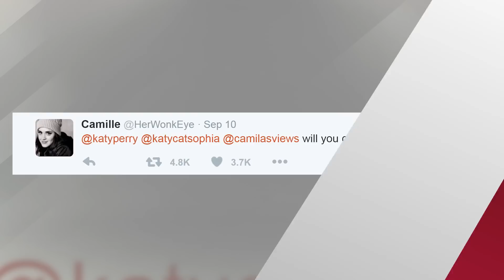Katy Perry Says She'll Collaborate With Taylor Swift Under THIS Condition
Or maybe we don’t! Katy Perry says she’ll collaborate with Taylor Swift... on one condition.
Bandaids don’t fix bullet holes but there may be another solution!
It all went down on Katy Perry’s Twitter account Saturday evening. Katy engaged in a rare Q&A with fans and answered a ton of fan questions including one who asked, “will you collab with Taylor swift”, to which Katy shockingly admitted, “if she says sorry, sure!” SURE?! Wait, didn’t Katy call Taylor a “Regina George in sheep’s clothing?” I guess all it takes is one “Sorry” and the bad blood could be gone. But the big question is, apologize for what? We all know that Taylor’s song “Bad Blood” is about an unnamed famous former friend who turned on her. Whom fans believe is Katy Perry. Back in 2013 Katy reportedly “stole” backup dancers for her Prism tour away from Taylor’s RED tour which could be the “turning on her” claim. Taylor’s ex Calvin Harris recently confirmed via tweet that Taylor tried to “bury” Katy Perry. On top of all that, Katy and Taylor both dated John Mayer. Awkward. But it’s not too late to say sorry! If Taylor Swift apologizes to Katy in any way shape or form we could have a “Good Blood” collaboration coming our way! So the ball is in Taylor’s court, but we’re not so sure she’ll jump at this opportunity. Taylor has a lot of drama going on right now with Kim Kardashian and Tom Hiddleston. And Katy could be looking for press for to promote her upcoming new album. We want you to be the final judge so tell us below if you think Taylor will respond and say “sorry” or do you think this is a PR trap?! Make sure you’re sub’d to Clevver News and then be sure to check out Taylor Swift singing her ex Calvin Harris’ song over the weekend! I’m your host Joslyn Davis and I’ll catch you later.